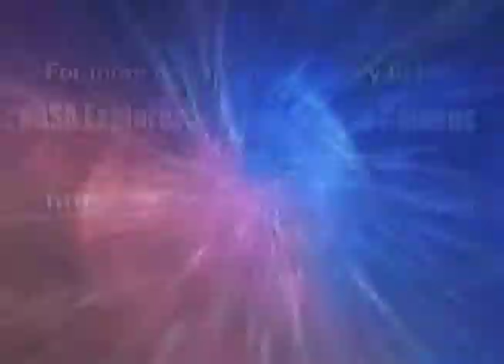NASA Now Minute: Astronaut Health on the International Space Station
The space environment is extreme. Hear how Stephanie Carrizales Flint, a biomedical engineer at NASA's Johnson Space Center, and her team develop and monitor systems making the International Space Station a safe place for the crew to live and work. NASA Now Minutes are excerpts from a weekly current events program available for classroom use at the NASA Explorer Schools Virtual Campus located